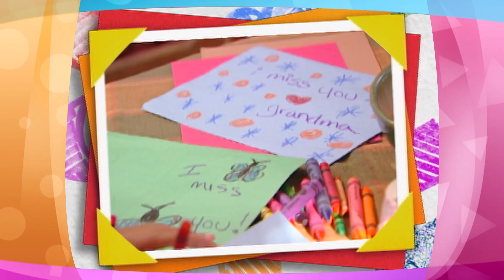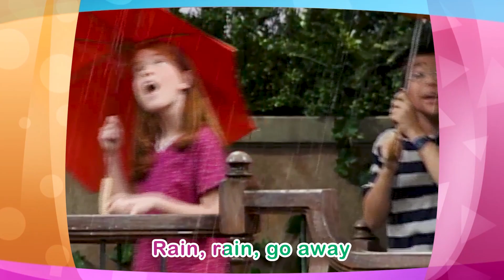I Love You Song + More Barney Nursery Rhymes and Kids Songs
Join Barney and friends as they express their feelings and emotions in "I Love You", "If You're Happy", "Laugh With Me" and more. Being able to talk about our emotions is important as it helps people we love know how we are doing.

Songs:
00:00 I Love You
00:53 Hooray for Moms and Dads
01:48 I Miss You
03:12 If You're Happy
04:43 Laugh With Me
06:07 The Boo Boo Song
07:19 The Fiesta Song
08:56 The Having Fun Song
10:30 The Why Song
12:11 Uh-Oh, Yikes, Whoopsie
13:33 Yes, Yes Vegetables
14:14 Rain Rain Go Away
14:54 Riding in an Airplane
16:47 Look Both Ways
18:39 Looby Loo

Welcome to Barney Nursery Rhymes and Kids Songs! 🎵🦕 Your go-to destination for fun, educational, and entertaining videos featuring everyone's favorite purple dinosaur, Barney.

Whether you want to learn about colors, shapes, numbers, letters, animals, or emotions, Barney has something for you. Join us as we sing, dance, and learn through classic nursery rhymes and kids' songs that will spark your child's imagination and creativity. 🌟